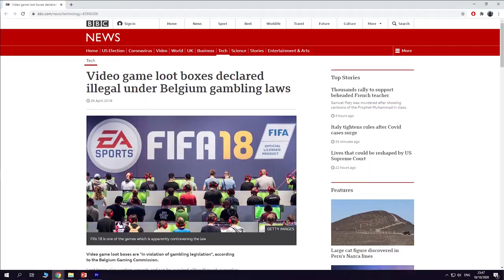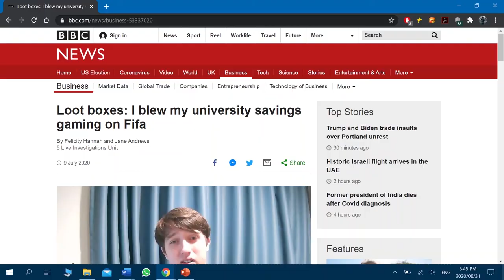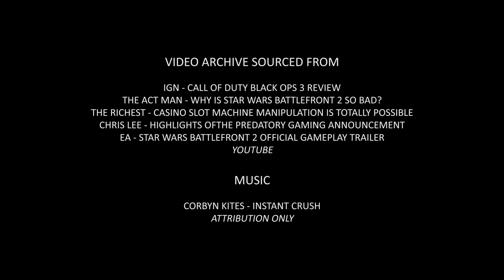Lootboxes, Gambling & Video Games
As video games grow into the world’s largest entertainment platforms, several companies have looked for ways to encourage recurring payments from players. One such method is “Lootboxes”; a form of randomized reward system of slot machines and other gambling devices. Are these practice legal?
This explanation video looks at “lootboxes,” in video games and how they work to encourage players to spend money to progress in the game. It looks at how like as in gambling this exploits the same cognitive behaviours as slot machines. Finally, it looks at what various governments are doing to address this issue, if at all.